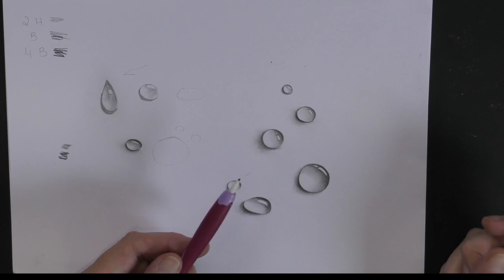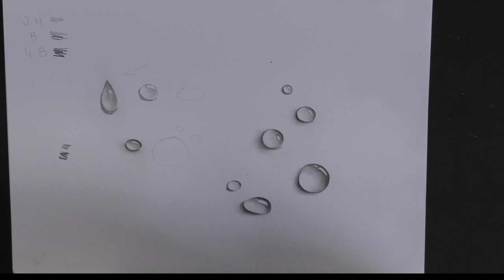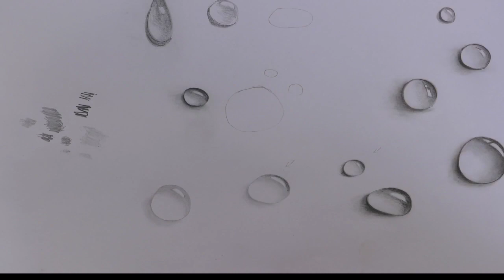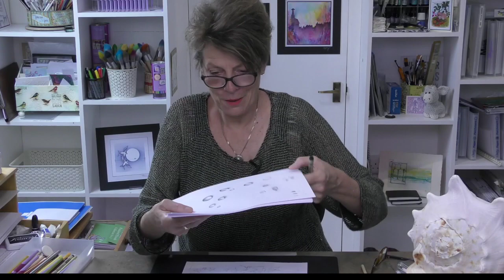🔴 Clarity LIVE from the SHAC Shack - Episode 90 - Under the Sea Day 4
Learning some under the sea details. And bubbles! Fun things.